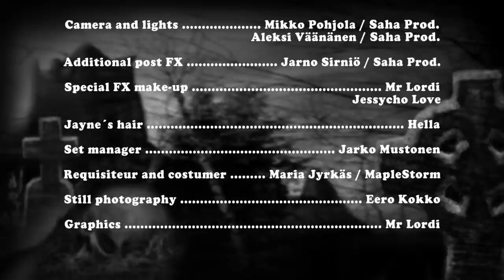LORDI - Dead Again Jayne (Official Music Video)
Taken off the album "Screem Writers Guild", out now via Atomic Fire Records.

Video written, directed and edited by Mr Lordi
Lyrics by Mr Lordi & Tracy Lipp
Produced by Mr. Lordi with Mr. Mana and Janne Halmkrona
Mixed by Ilkka Herkman / Ilusound Oy
Mastered by Pauli Saastamoinen / Finnvox Studios

LORDI is:
Mr. Lordi - Vocals, guitars, keyboards
Kone - Guitars, backing vocals
Hiisi - Bass, backing vocals
Hella - Keyboards, backing vocals
Mana - Drums, backing vocals

Upcoming tour dates:
Tour dates:
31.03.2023 MT San Gwann - Rock 'N Malta @ Aria Complex

»The Tour To End All Tours«
w/ SABATON, BABYMETAL
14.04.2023 GB Leeds - First Direct Arena
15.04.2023 GB London - OVO Arena Wembley
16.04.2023 GB Cardiff - Motorpoint Arena
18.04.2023 GB Glasgow - OVO Hydro
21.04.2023 FR Paris - Zénith (La Villette) *AUSVERKAUFT*
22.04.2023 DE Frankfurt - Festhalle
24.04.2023 DE Hamburg - Barclays Arena
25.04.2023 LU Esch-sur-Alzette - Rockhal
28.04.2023 SE Stockholm - Avicii Arena
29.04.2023 NO Oslo - Spektrum *AUSVERKAUFT*
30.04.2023 DK Kopenhagen - Royal Arena
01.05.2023 PL Breslau - 3-Majówka (nur LORDI!)
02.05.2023 DE Hannover - ZAG Arena
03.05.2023 NL Amsterdam - Ziggo Dome
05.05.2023 DE Berlin - Mercedes-Benz Arena
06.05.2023 DE Leipzig - Quarterback Immobilien Arena
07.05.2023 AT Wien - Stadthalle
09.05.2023 PL Łódź - Atlas Arena
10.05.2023 CZ Ostrau - Ostravar Aréna
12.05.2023 DE Köln - Lanxess Arena
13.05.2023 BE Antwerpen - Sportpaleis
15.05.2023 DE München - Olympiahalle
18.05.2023 EE Tallinn - Saku Suurhall
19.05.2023 FI Helsinki - Helsingin Jäähalli
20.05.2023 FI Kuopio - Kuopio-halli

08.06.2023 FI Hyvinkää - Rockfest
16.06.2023 FI Tampere - Tuhdimmat Tahdit *NEU*
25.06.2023 ES Cartagena - Rock Imperium Festival
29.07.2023 DE Rottenburg-Seebronn - Rock of Ages
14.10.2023 AT Kapfenberg - Wildstyle & Tattoo @ Stadthalle
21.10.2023 AT Linz - Wildstyle & Tattoo @ Tabakfabrik
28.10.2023 AT Salzburg - Wildstyle & Tattoo @ Messezentrum

Lyrics:
Up on the silver screen you looked so alive
I fell in love at first sight
You lost your head because of some other guy
But now I’m making you mine

I took a shovel and I went to your grave
You will re-animate
We had one night until the very next day
Death took you away

Jayne
How did you end up dead again
Jayne
Bringing you back is all in vain
Jayne
You keep on ending up dead again
Dead again

Necromancing her for morning toast
By lunchtime she is gone
Post mortem when she wakes I like the most
But she’s ice cold by dawn
She don’t like it when I make her mine
That may be why she dies
Resurrected for the twentieth time
Patched her up real fine
Your death I will reverse
Your ex won’t lift the curse